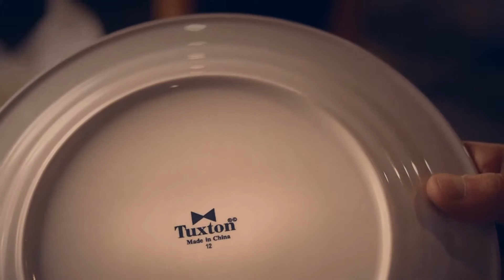2015 NAFEM Slide Show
Slide show from NAFEM 2015 showcasing Tuxton products and videos.